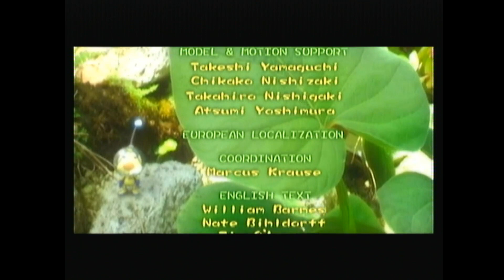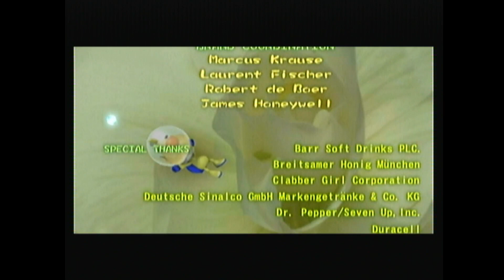Pikmin 2 - Pay Off Debt in 3 Days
Yay finally! Took a while to get this one done.
This took me about two full weeks of playing to complete this challenge. It was long and RNG was not always cooperating, but it was still fun. Lowest ig-timer incoming, most likely live on my Twitch channel!

You can barely complete this challenge using the fllowing methods:
Enter Emergence Cave over and over on Day 2 to get bulborbs corpses and slowly collect money through the day, and take the opportunity after each completion to grow 66 reds and 29 purples for Day 3.

During day 3, you basically rush to Hole of Beasts and White Flower Garden and collect Mitites in all possible levels. After WFG is done you should have AT LEAST 3570 pokos (mine was 3364 but I had Sunseed Berry (170 pokos) and Hypnotic Platter (100 Pokos) near the ship, so it ends up being 3634).

Using the mum near Snagret Hole, you can build a way to this cave to enter and farm even more money.
There comes some math to do:
- We have 3300 money so far.
- Snagret Hole treasures will bring 1245 money, and corpses will give an additional 210 money (160 + 5 levels, each of them you can farm eggs until you have 10 mitites inside).
- Geographic Projection will bring 200 money.
- Bulblax Kingdom treasures will bring 1240 money, and corpses will give an additional ~100 money.

All this adds up to 3570 (which we already have) + 2995 we're gonna be sure to get from treasures and enemies in Snagret Hole and Bulblax Kingdom = 6565 Pokos.

The easiest way to get the remaining 3435 Pokos is to farm Snagret Hole corpses and silver eggs again. Using this method, you'd need 17 runs through Snagret Hole.

ROUTE:
After White Flower Garden, the route is to enter SH and farm the runs through it until 8460 pokos. While farming, get a total of 92 Pikmin total, this amount is very important: You're gonna need 91 whites and 1 Purple, which gives you a carrying power of 101, just enough for lifting and collecting Geographic Projection. You also need to have 2 purples and 1 white in the ship to enter Bulblax Kingdom after your farming and complete it entirely.
After SH runs are done, rush with only one of the leaders to Geographic Projection, leaving the other leader at the ship. Then switch, withdraw your white and 2 purples, use the napsack tricks to enter BK early, complete it, and you're done. :)